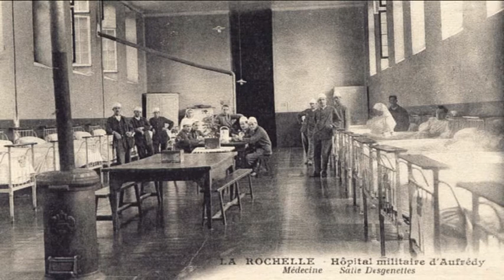Marie Louise de Jésus et l'Île d'Oléron